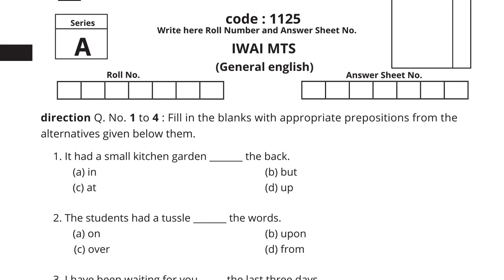IWAI MTS Question Paper PDF Download